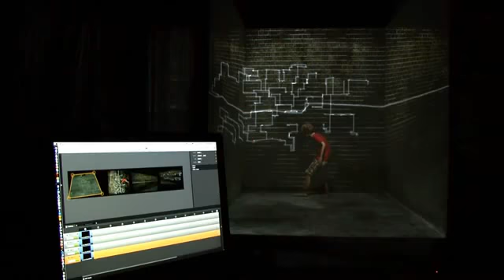Thinking Out Of The Box